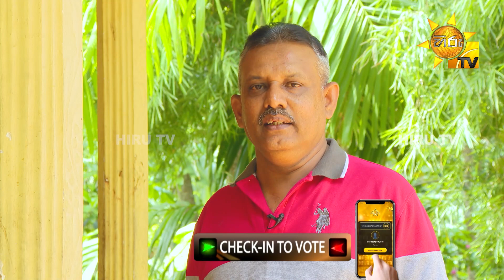රශ්මි සිතාරා - Rashimi Sithara | Hiru Star - Season 04 | EPISODE 07